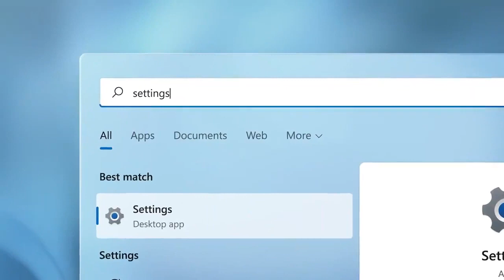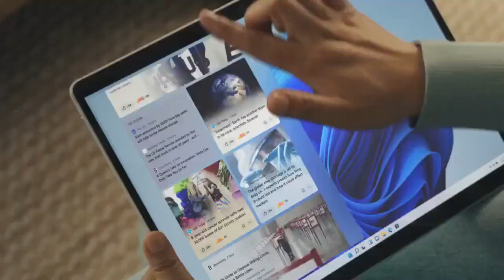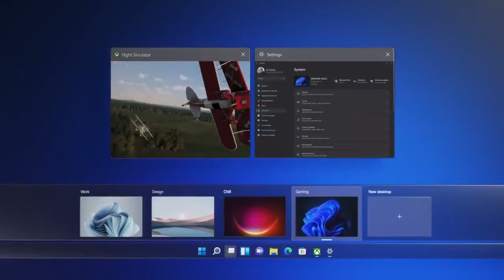Windows 11 first look